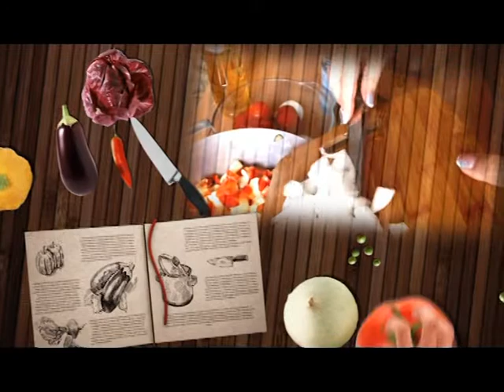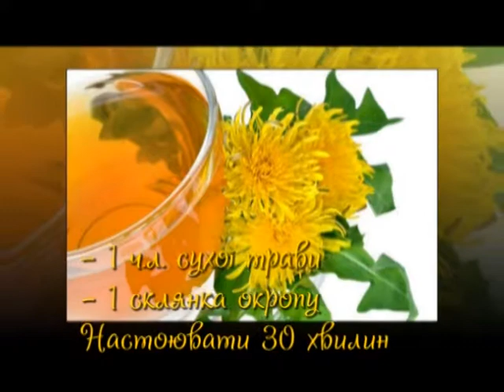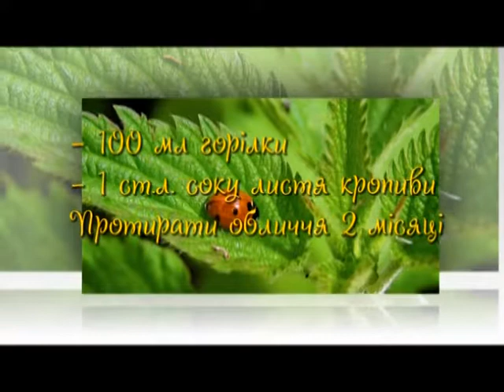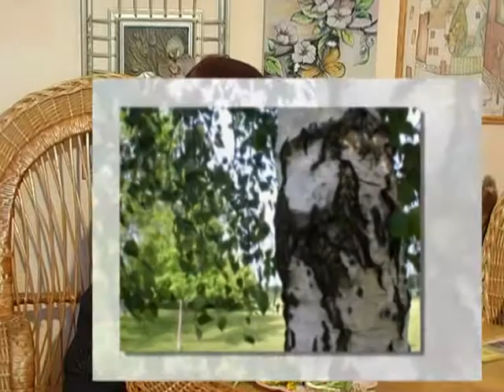У колі домашніх турбот (Цілющі трави і дерева) 22.07.17